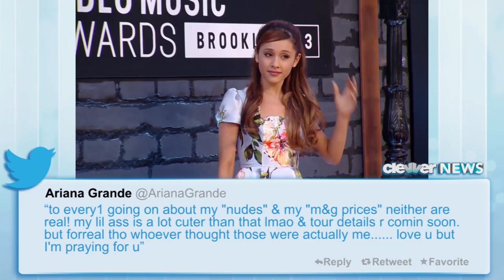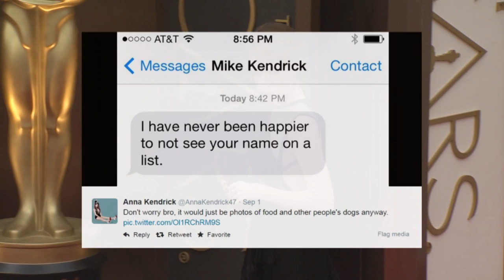Jennifer Lawrence, Ariana Grande & Kate Upton NUDE Photos - Lawyers Take Action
Nude photos of Jennifer Lawrence, Ariana Grande, and many, MANY more were leaked over the Labor Day weekend, and now the FBI is investigating the situation.
Yes, as we’re sure you might have heard by now, the Internet basically exploded after a hacker was apparently able to access the iCloud accounts of the aforementioned stars as well as celebrities such as Victoria Justice, Kate Upton, Kirsten Dunst, among other many others, releasing a number of obviously personal photos. This gross invasion of privacy lead Jennifer Lawrence and Kate Upton to threaten legal action, and now (thankfully) the FBI has gotten involved, releasing a statement that reads:
"The FBI is aware of the allegations concerning computer intrusions and the unlawful release of material involving high profile individuals, and is addressing the matter. Any further comment would be inappropriate at this time."
A rep for Apple also mentioned that they’re investigating as to whether or not the hacker was indeed able to access these photos through the iCloud accounts or if perhaps another type of bug was involved.
While the hacker obviously hasn’t been found yet, if history is any indication this guy is in for some serious trouble as a hacker who leaked nude photos of Scarlett Johansson and Mila Kunis a few years back received 10 years in prison. This is no joke guys.
Jennifer’s reps released a statement regarding the matter, saying:
"This is a flagrant violation of privacy. The authorities have been contacted and will prosecute anyone who posts the stolen photos of Jennifer Lawrence."
Kate Upton’s lawyers also spoke out, releasing the following statement:
"This is obviously an outrageous violation of our client Kate Upton's privacy,” attorney Lawrence Shire tells Us in a statement. “We intend to pursue anyone disseminating or duplicating these illegally obtained images to the fullest extent possible."
Some stars have taken to Twitter to respond to the situation, as Kirsten Dunst tweeted out: “Thank you, iCloud.” While Scott Pligrim vs. the World actress Mary Elizabeth Winstead tweeted:
"To those of you looking at photos I took with my husband years ago in the privacy of our home, hope you feel great about yourselves. Knowing those photos were deleted long ago, I can only image the creepy effort that went into this. Feeling for everyone who got hacked."
Ariana Grande and Victoria Justice also tweeted about their alleged nude photos both saying they were not real. Ariana tweeted:
“to every1 going on about my "nudes" & my "m&g prices" neither are real! my lil ass is a lot cuter than that lmao & tour details r comin soon. but forreal tho whoever thought those were actually me. love u but I'm praying for u”
Adding a little humor to this whole debacle someone who wasn’t even a part of this whole scandal jumped up board. Oh yeah, you can always count on  Anna Kendrick who tweeted out a screenshot from a family member saying: “I have never been happier to not see your name on a list” to which Anna also mentioned: “Don't worry bro, it would just be photos of food and other people's dogs anyway.”
Listen you know that love me some Anna Kendrick – you gotta laugh to keep from crying, right? – as we mentioned you guys, this is a pretty serious situation. So, what say YOU about this? Start the convo in the comments, and note to self friends, when in doubt just say no taking nude photos – anyways, click HERE to see 16 celebrity photos that almost broke the Internet. I’m your pal Joslyn Davis, thanks for checking out Clevver News. See you around!